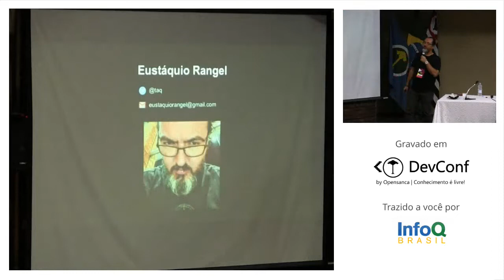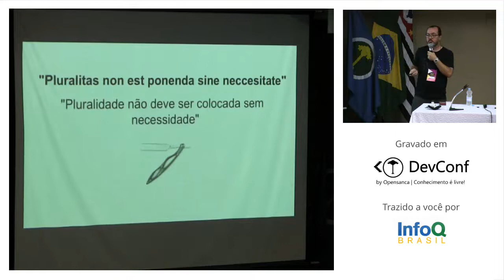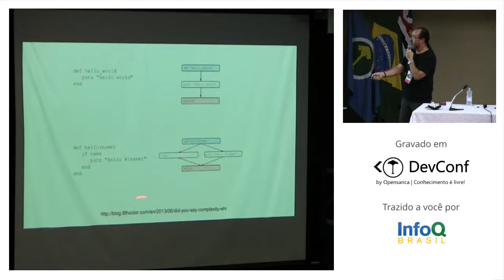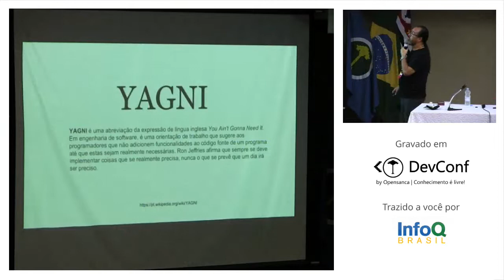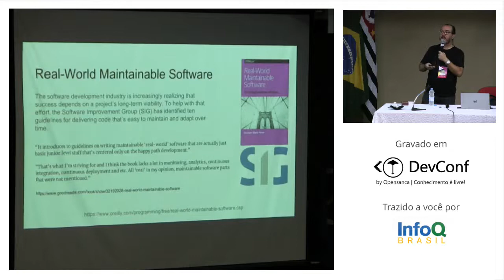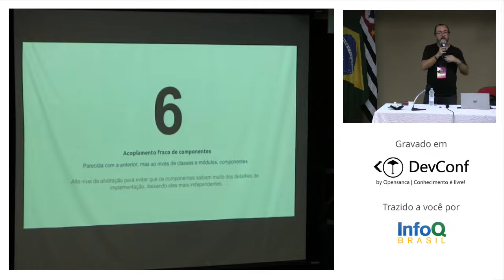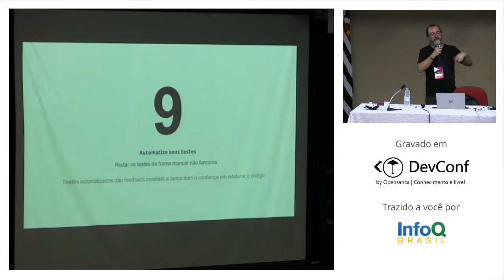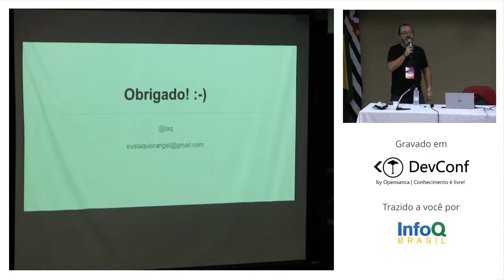Código simples: Navalha de Occam para desenvolvedores - Eustáqio Rangel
Hoje muitas ferramentas/linguagens para desenvolvimento fornecem uma facilidade tão grande que alguns desenvolvedores conseguem inserir complexidade onde era simples. Vamos discutir essas práticas de complexidade desnecessária, seja no código, seja na infraestrutura, quando as soluções mais simples se mostram cada vez mais melhores para desenvolvimento de software a curto, médio e longo prazo.
Desenvolvedor na área por mais de 2 décadas, programa em várias linguagens e é entusiasta de Software Livre, do qual é mantenedor de vários projetos, e autor de tutoriais de Ruby e Rails e do primeiro livro de Ruby do Brasil. Sócio e desenvolvedor na empresa Bluefish, que trabalha com consultoria, treinamento e desenvolvimento utilizando apenas soluções de Software Livre.